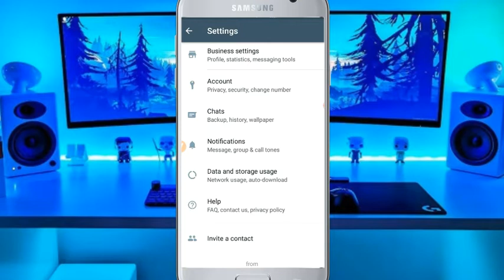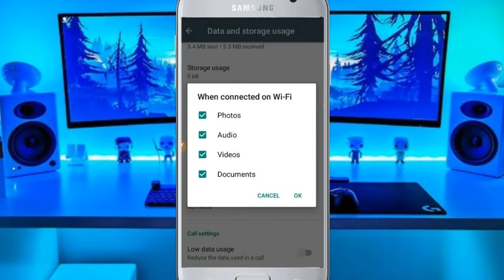How to Stop Auto Download Photo and Video In Wathsapp 2020|Wathsapp ka Auto Massage kase Stop Kare🔥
Hi guys.

We'll come to my TNC CHANNEL

Hello guy.Aj ki video ma  Main Ap ko bato ga ka agr ap b wathsapp use karte hain to jab ap wathsapp ko open karte hain to ap k massage ana start ho jate hain to ap onko stop kase kar dakte hain.complete watch kare.

Your Queries.
How to stop wathsapp download
How to stop wathsapp auto download photo
How to stop auto download video in wathsapp
How to disable wathsapp auto download video
How to disable wathsapp massage auto Download
Wathsapp new privacy setting
Wathsapp New update features
Wathsapp status kase download kare
Wathsapp new tricks
Wathsapp new features lock
Wathsapp fingerprint lock active
Wathsapp lock enable
Wathsapp black theme new update
Wathsapp ki chat kase hide kare
Wathsapp ki chat ko unhide kase kare
Wathsapp two step verification
Wathsapp ko reset kase kare
Wathsapp ko hack hone se kase bachaye